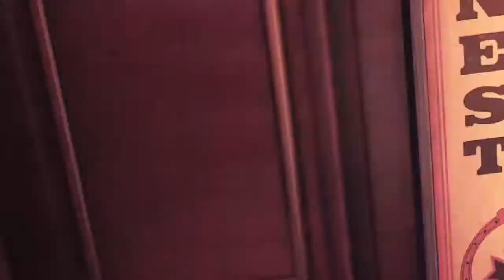BioShock Infinite - Return to Soldiers Field and Power Up The Gondola